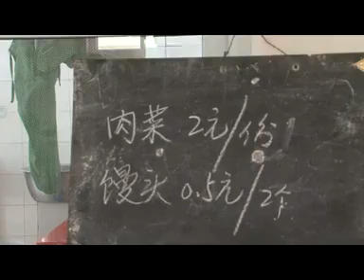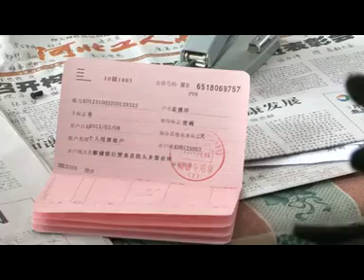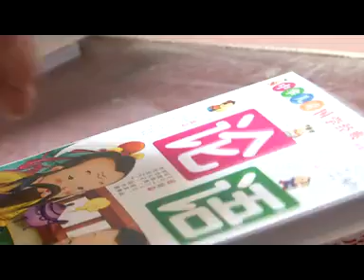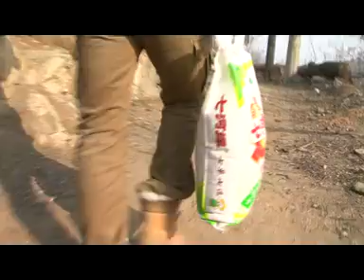韓庚HanGeng_120312韓庚lovelife公益行獨家視頻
影片來源：新浪播客@copper